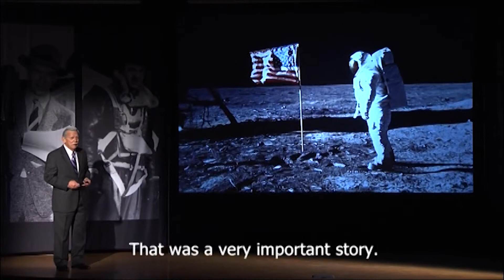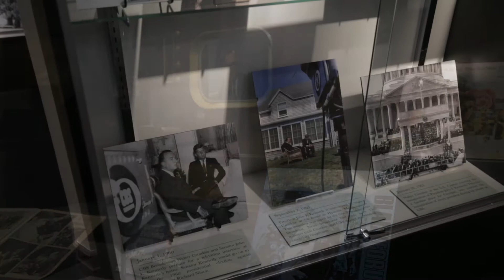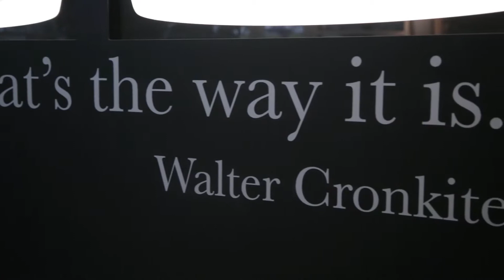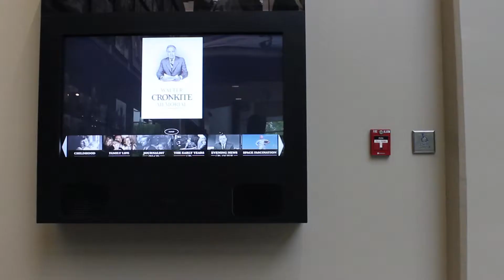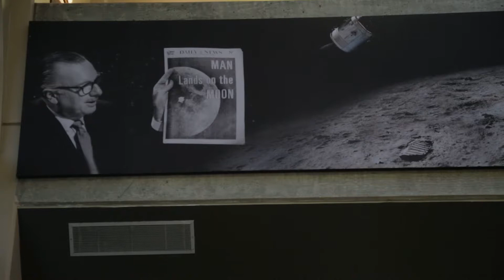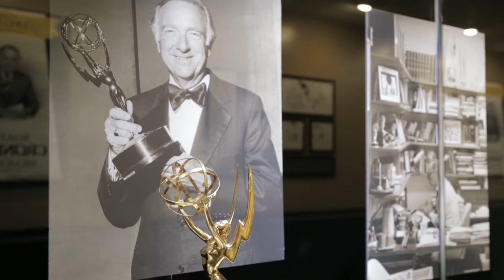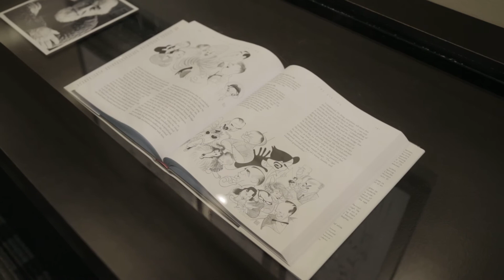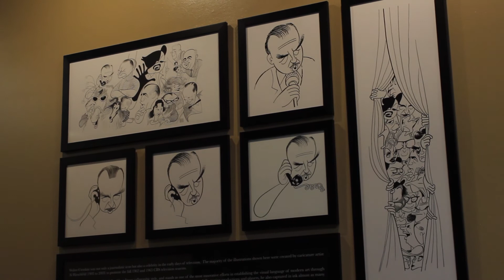Walter Cronkite Memorial_Documentary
Walter Cronkite Memorial is situated in St. Joseph, MO. I tried to explore behind story of the memorial and Walter Cronkite as a student project.